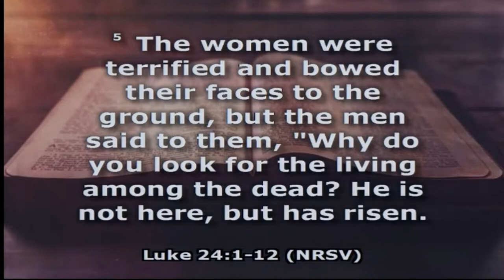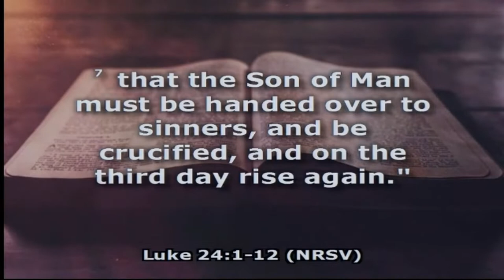An Ever Expansive Life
This sermon was entitled "An Ever Expansive Life." This sermon was offered at First Christian Church (Disciples of Christ) in Middletown, Ohio on Easter Sunday, April 17th, 2022. The text was Luke 24:1-12.